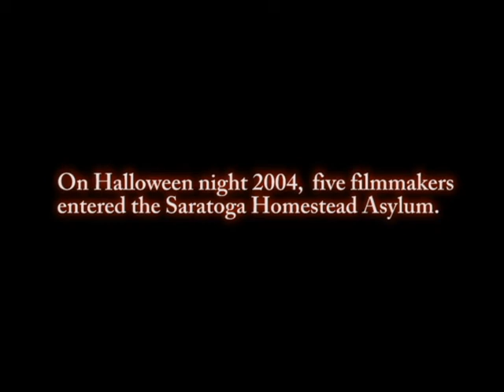The Expedition Trailer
On Halloween night 5 filmmakers entered a haunted asylum. 1 went missing.